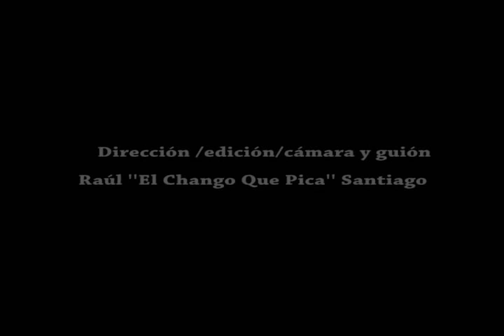Lago La Plata Naranjito Puerto Rico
video de un tio y su sobrino de paseo por un lago de Puerto Rico